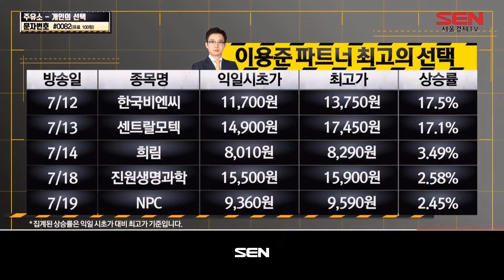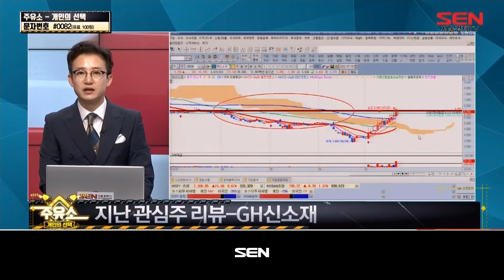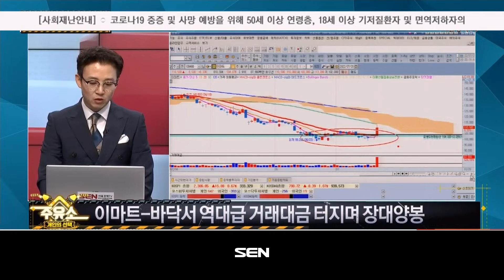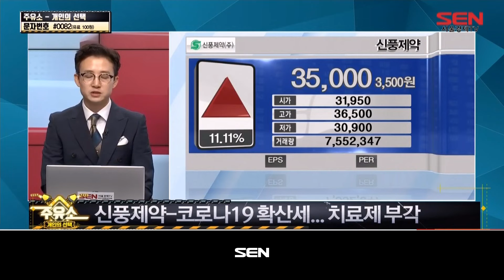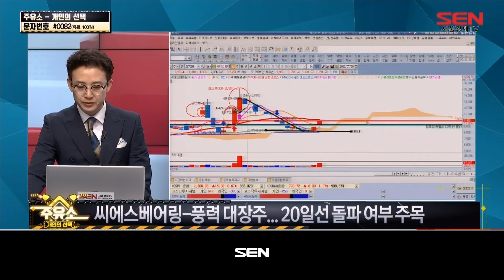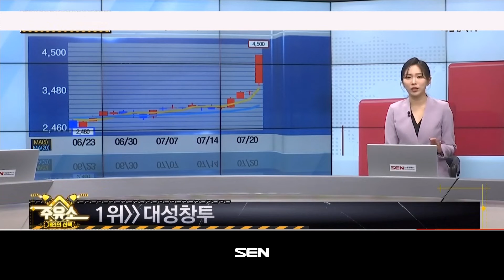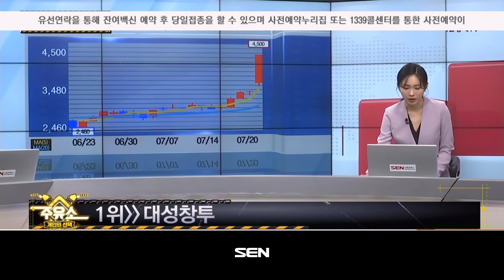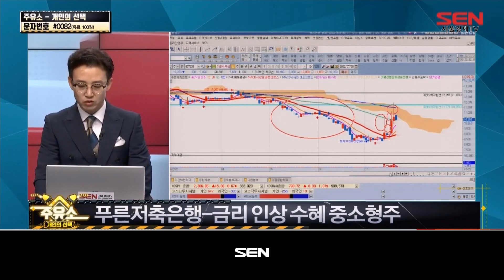주유소 [개인의 선택]_145회_20220720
*출연자 : 이용준

1) 오늘장 리뷰
투자심리 개선... 코스피 2,380선 회복
상한가 리뷰-대성창투
상한가 리뷰-대한과학
상한가 리뷰-대동전자
상한가 리뷰-청담글로벌

2) 6위~1위 종목 공개
6위 - 이마트
5위 - 신풍제약
4위 - 씨에스베어링
3위 - 코오롱글로벌
2위 - 우리기술투자
1위 - 대성창투

3) 내일장 관심주
푸른저축은행
금리 인상 수혜 중소형주

"주유소" 시간 : 함께하는 월-금 오후 8시~9시

지역별 TV 번호 안내 /guide/channel